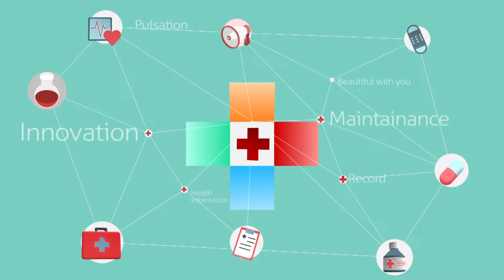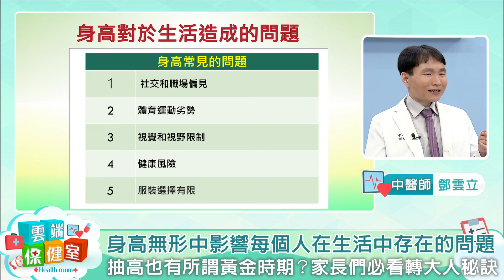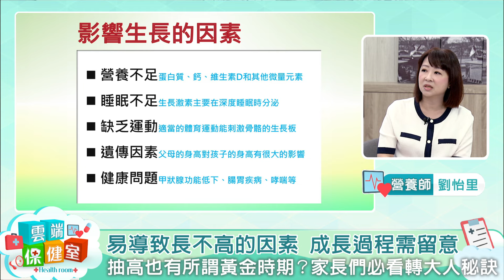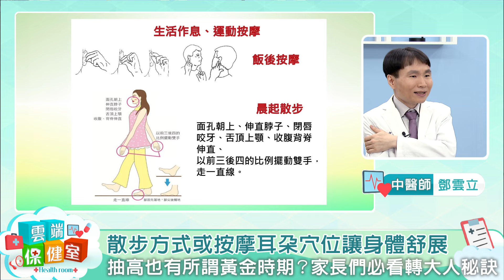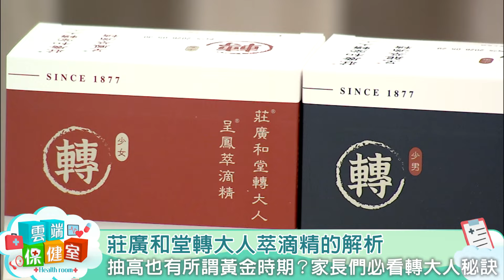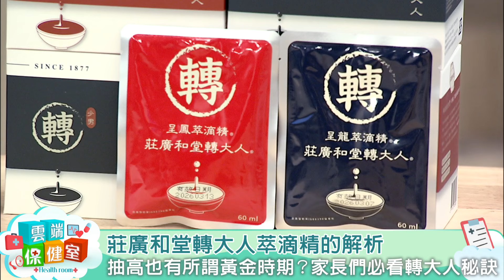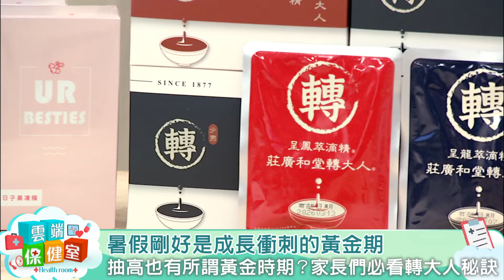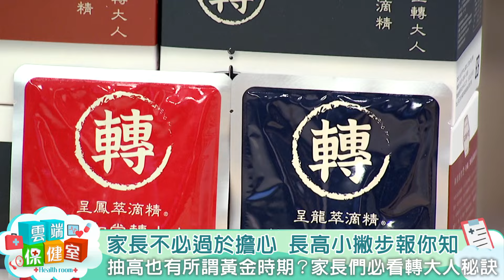抽高也有黃金期？家長們必看轉大人秘訣｜ 20240627雲端保健室第38集｜健康｜劉姿麟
家長們都希望孩子在各方面贏在起跑點，不只從小就開始送各種才藝、課程補習班，就連孩子發育也是煞費苦心。但你知道轉大人也有所謂的黃金期嗎？挑對時間攝取充足營養，小朋友真的有可能「一暝大一寸」，今天就邀請專家來聊聊，所謂的轉大人黃金期。

主持人：劉姿麟
來賓：
【藝人】 陳櫻文
【營養師】劉怡里
【中醫師】鄧雲立